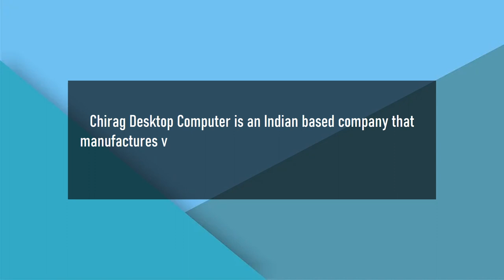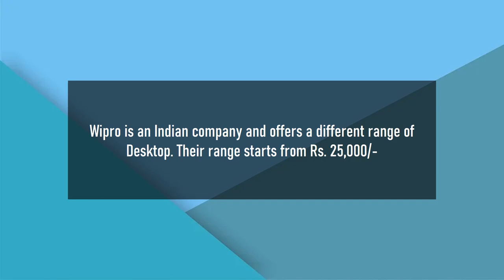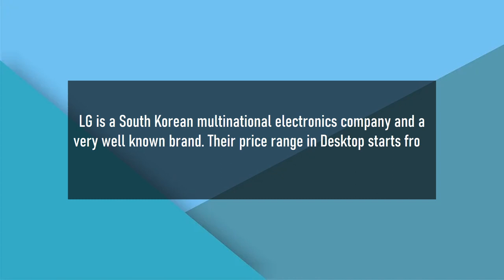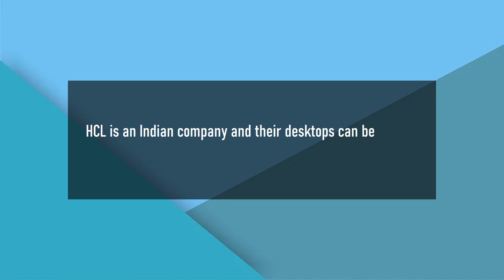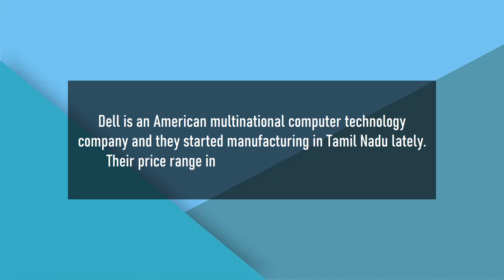Top 10 Best Desktop Computer Brands In India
Here is a list of 10 best Desktop brands in India. Buy these Desktop from below links.

HP Desktop

Dell Desktop

Acer Desktop

HCL Desktop

LG Desktop

Lenovo Desktop

Asus Computer

Wipro Desktop
Zenith Desktop Computer
Chirag Desktop Computer